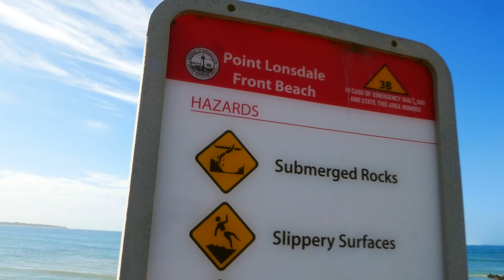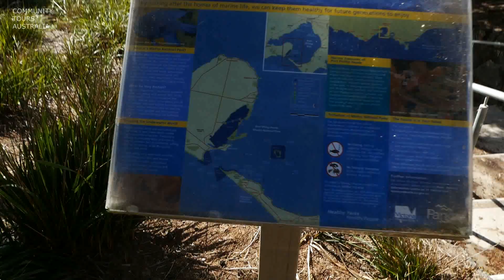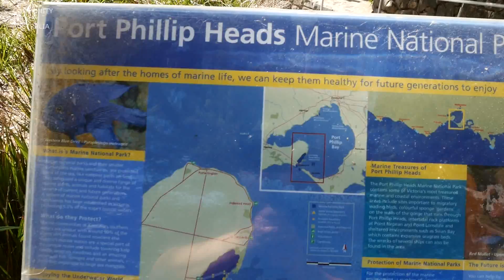Point Lonsdale Beach - Ballerine Peninsula One Hour Drive from Melbourne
Point Lonsdale is a coastal township on the Bellarine Peninsula, near Queenscliff, Victoria, Australia. The town is divided between the Borough of Queenscliff and the City of Greater Geelong. Point Lonsdale is also one of the headlands which, with Point Nepean, frame The Rip, the entrance to Port Phillip. The headland is dominated by the Point Lonsdale Lighthouse. At the 2016 census, Point Lonsdale had a population of 2,684.